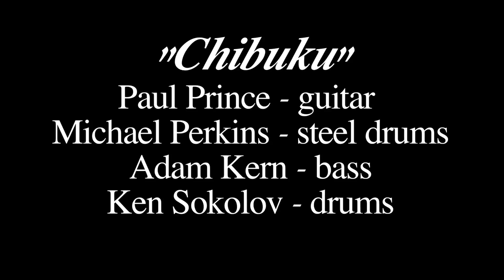Chibuku Saturday Market Eugene, OR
® Paul Prince & Chibuku.

Formed in 2003 by guitarist Paul Prince and drummer Ken Sokolov, Chibuku is currently enjoying a musical rebirth with Steel drums/bass and recording their first CD. Prince and Sokolov have performed together in various settings since the band's beginnings, including touring once with Zimbabwean music legend Thomas Mapfumo and recently performing as a duo. The combination of exciting drumming and fleet fingered, sweet toned guitar excursions, combined Michael Perkin's beautiful steel drums and Adam Kern's pile driving bass, weaves a uniquely melodic and highly danceable sound that ranges from Zimbabwean and West African, to Surf and back porch Hawaiian Slack Key style. There are some subtle and not so subtle references to Rock and Jazz in the music via Django Reinhardt sweeps, whammy excursions chord voicing and structure, but the music is modern propulsive World Beat. With that said, the group covers the Rumba Rock style with equal emphasis on the Rock. One of the group's specialties is the rarely heard (in the U.S.) Congolese Soukous style, a melodic and danceable sound called the most popular Afropop styles. SInce they play instrumental songs, the guitar solos can sometimes extend through variations to a climactic conclusion. The guitar in this style can only be ringing and melodic; sparse yet inspired and Prince's guitar and Chibuku adhere to this time honored tradition. Although many bands use a synth patch to attain a steel drum sound, to hear the real instrument played well with all its harmonics over a kicking bass is a treat.